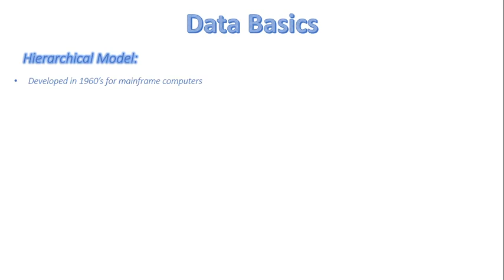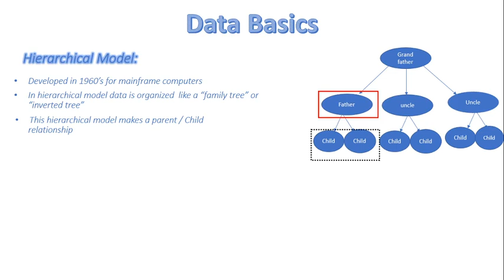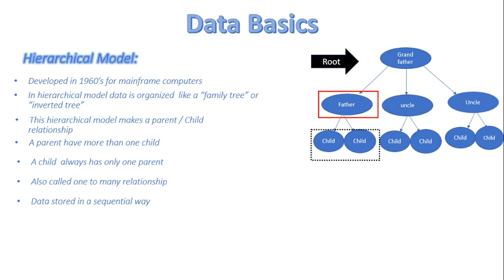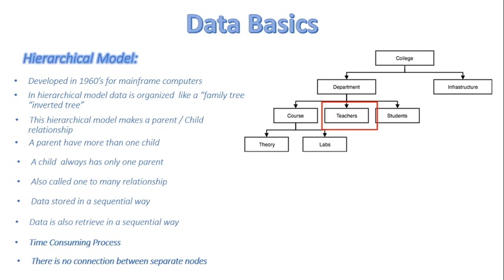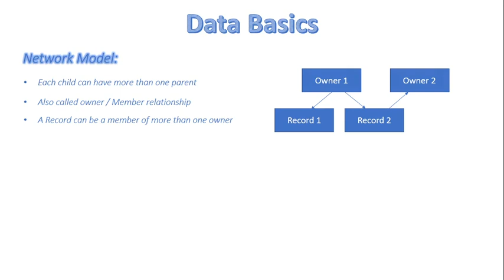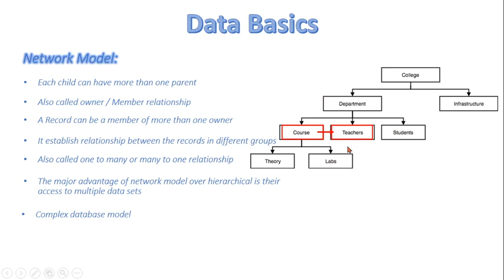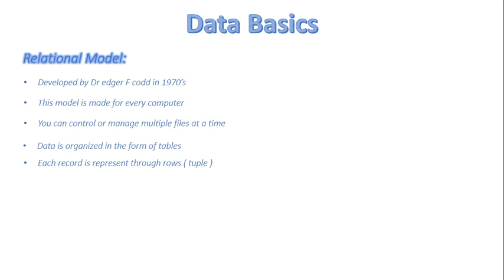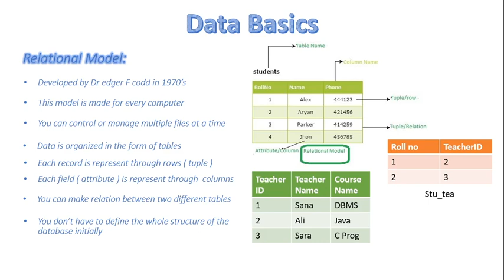FSc Computer Science Book 2, CH 10, LEC 78: Hierarchical Model & Types Of Database Model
- Hierarchical model
- Types of database model